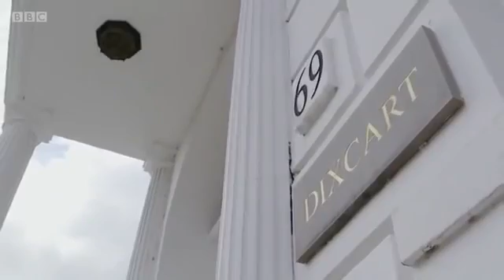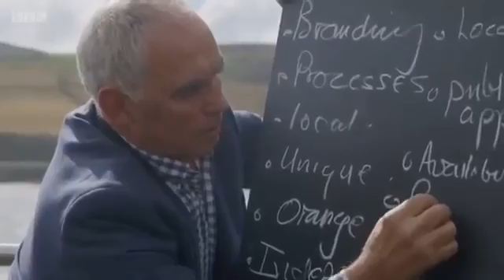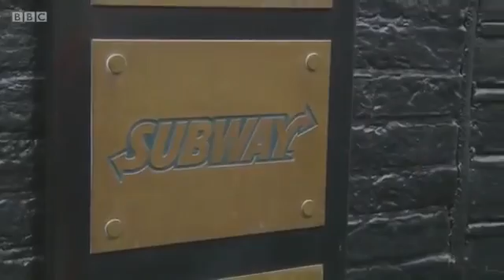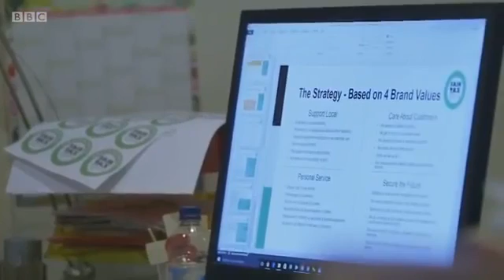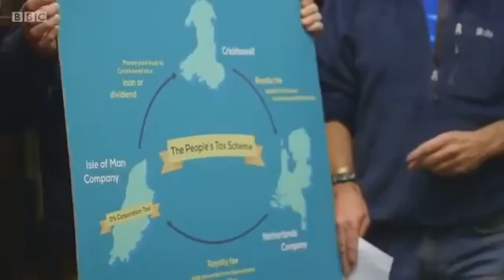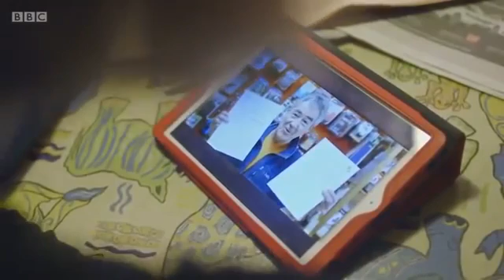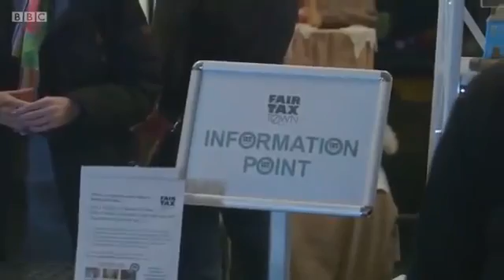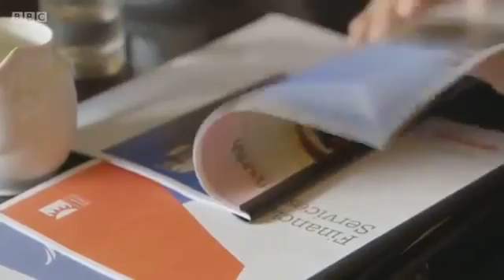The Town That Took on the Taxman BBC Documentary 2016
For some of the UK's biggest companies, paying corporation tax seems to be optional. Using devilishly complicated - but completely legal - accounting .

The Town That Took on the Taxman For some of the UK's biggest companies, paying corporation tax seems to be optional. Using devilishly complicated - but .